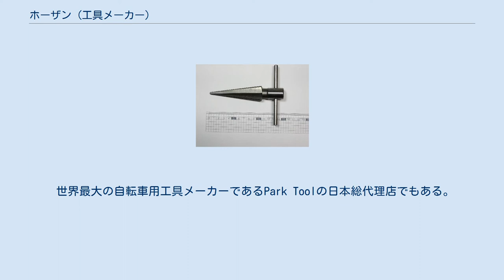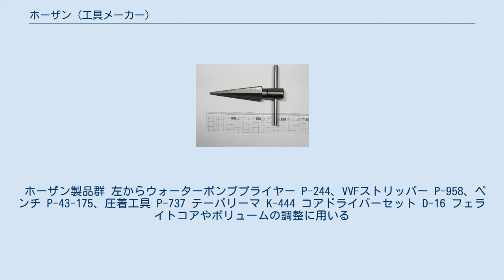ホーザン (工具メーカー)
ホーザン株式会社は、大阪府大阪市浪速区に本社をおく、総合工具メーカーである。
 自転車工具の生産・販売で創業。
現在は3000種類を超える幅広いアイテムを取り扱う工具メーカー。
 自転車工具に加えて、汎用性の高いドライバーやレンチ、より精密な作業に特化したピンセットやはんだごて、実体顕微鏡等ラインナップは多岐にわたる。
 プロの使用を前提として、研究・開発/生産/サービス・メンテナンスなど、幅広い業種で必要とされるアイテムを取り扱う工具メーカーである。
 近年は電子部品の小型化が進むにつれ、生産現場において静電気対策の重要性が高まっている背景から、静電気対策の国内規格「RCJS-5-1」に則った静電気対策用の製品を多数発売。
 導電性マットやリストストラップなどの静電気対策用の製品に加えて、維持・管理するための計測器等の開発・販売に力を入れている。
 また、インターネット上でノウハウの公開に積極的で、静電気対策の情報をウェブサイト 静電気対策の森で公開。
 他にも、第二種電気工事士試験の情報を公開するウェブサイト 電工試験の虎など、ジャンルごとに特化したウェブサイトを多数持つ。
 世界最大の自転車用工具メーカーであるPark Toolの日本総代理店でもある。
 ホーザン製品群 左からウォーターポンププライヤー P-244、VVFストリッパー P-958、ペンチ P-43-175、圧着工具 P-737 テーパリーマ K-444 コアドライバーセット D-16 フェライトコアやボリュームの調整に用いる